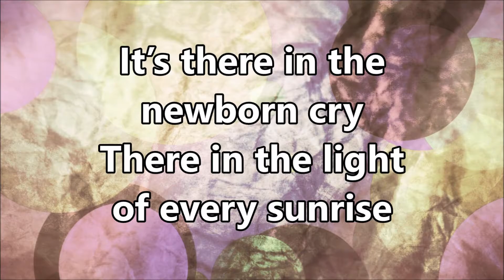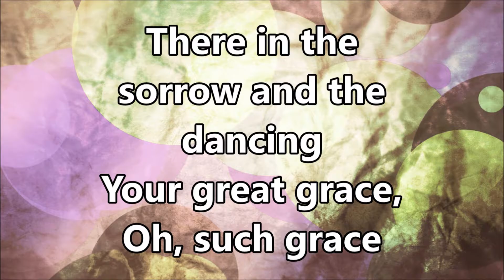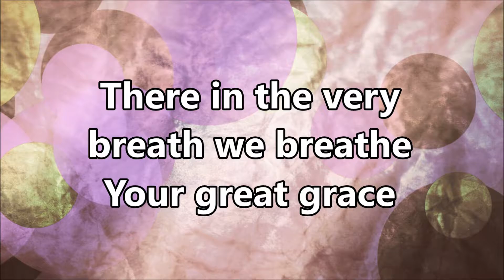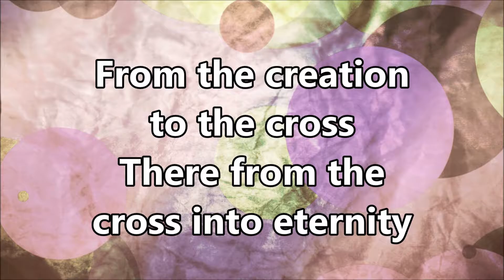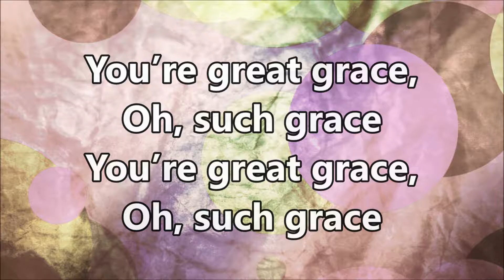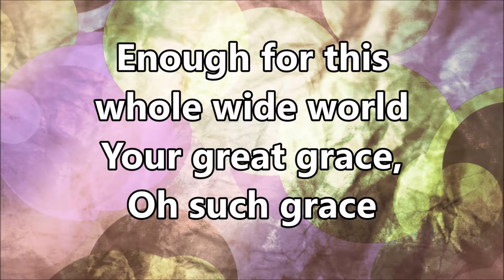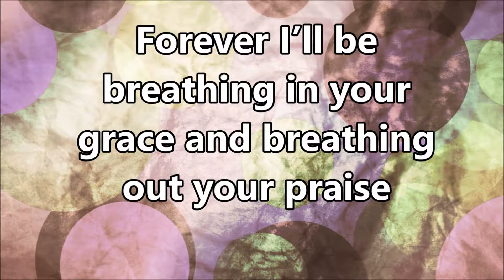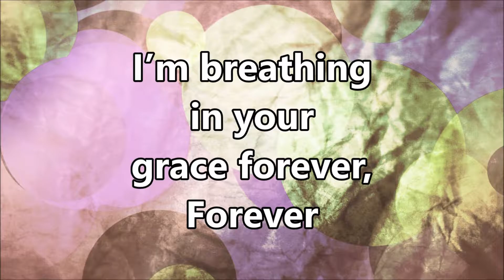Your Grace Finds Me high